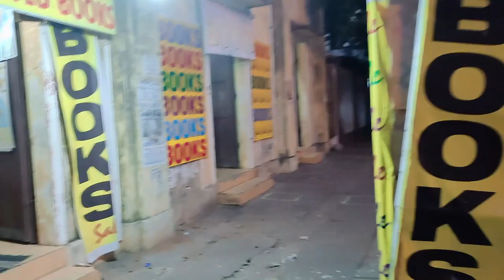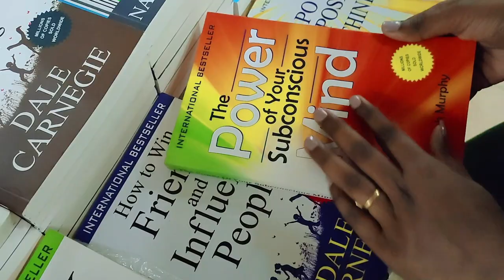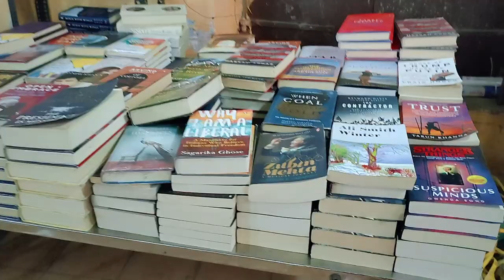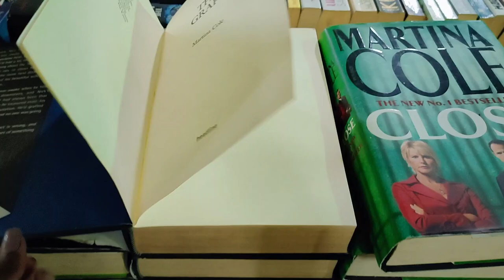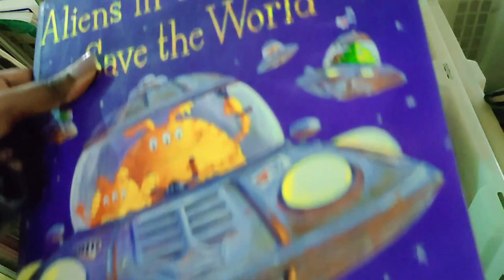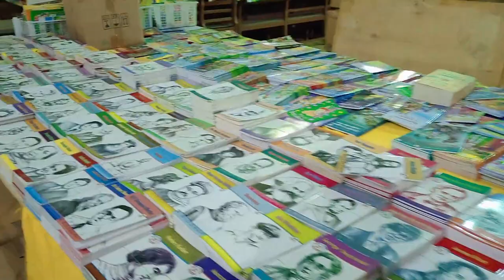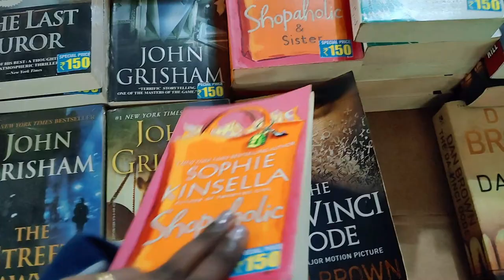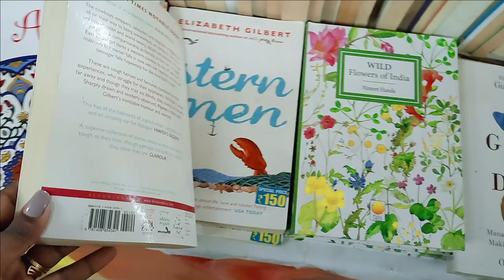Visit to Puducherry Book Fair | PuducherryVlog | TheChaoticMess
This is all about me visiting Puducherry Book Fair located in mission street ,Puducherry.
It is my first vlog, i hope you will enjoy it.
Please do watch the video till the end. It would mean a lot to me.